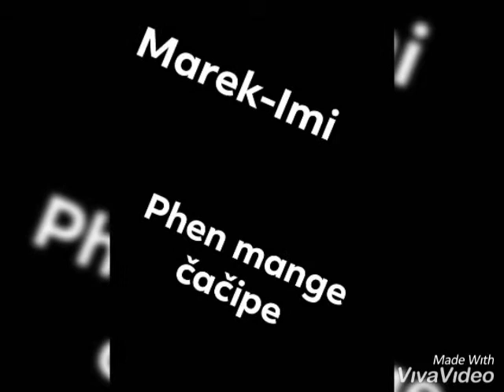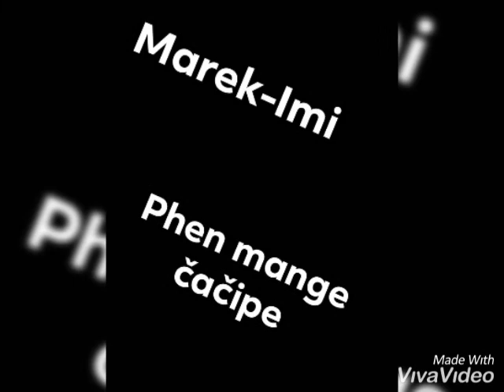Marek-Imi - phen mange čačipe